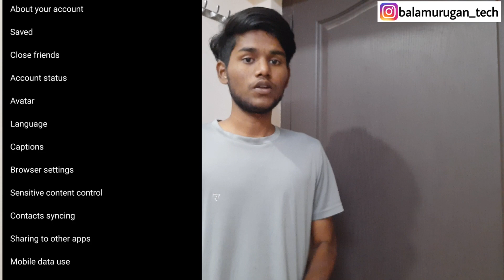how to on data saver in instagram in tamil / Balamurugan Tech